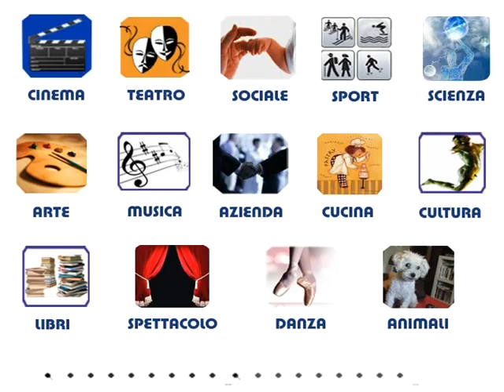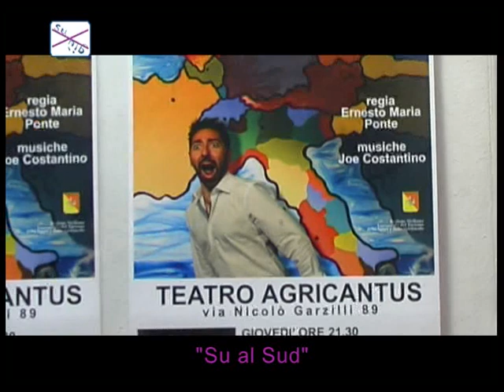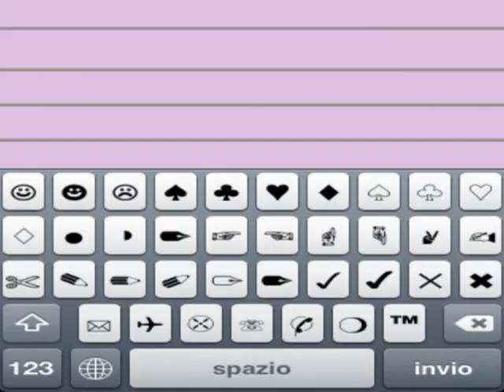stefano piazza su al sud a su x giù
Elisabetta Cinà intervista Stefano Piazza